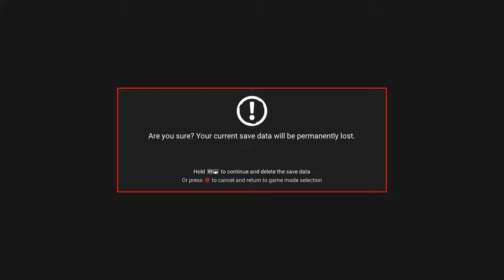Drown Out No Man's Sky - 1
Mostly me rambling about the Persona 5 story.